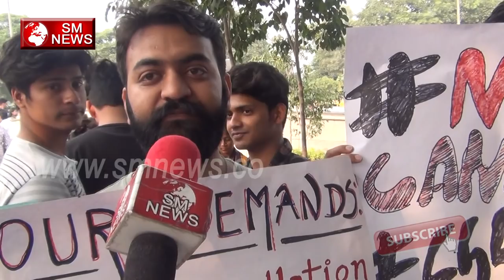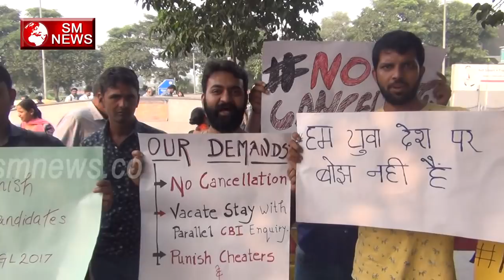युवा देश पर बोझ नहीं है SSC CGL 2018